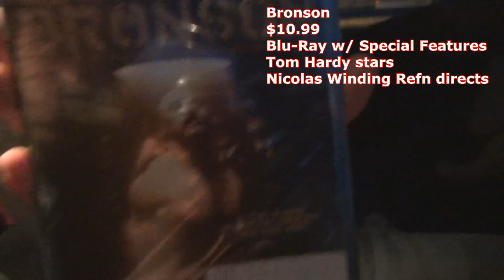Shopping for Movies with Rick Daynger #6 (Fry's Blu-Ray Pickups)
Rick and Matt set out to Fry's Electronics to pick up Rick's very first Blu-Title! Rick also gets a milkshake.